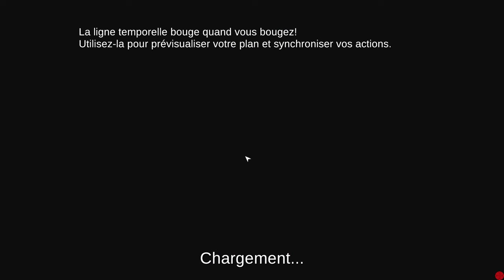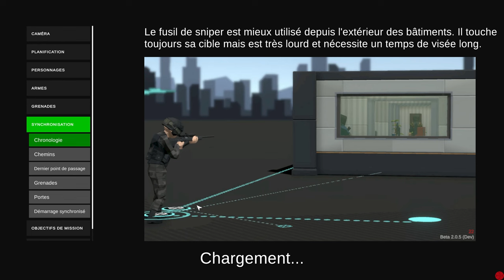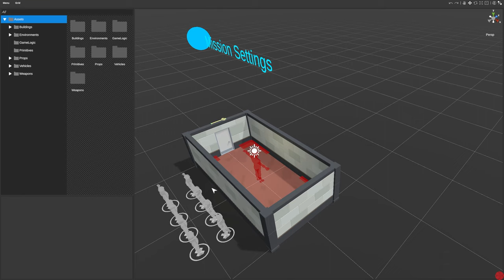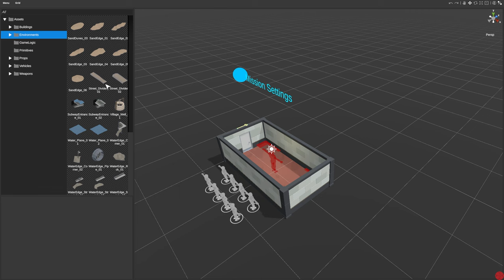No Plan B - Lecygnenoir trafiquant d'armes ! [FR][Akatsuki]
Un jeu de stratégie et de planification où un Cygne Noir intervient... Mais cette fois sous la maitrise d'Akatsuki ! C'est No Plan B \o/

🔑 : Merci à GFX47 !

- Ardarin
- Broudaff
- Célestin
- Mallevin
- Papillote
- Zmoi6